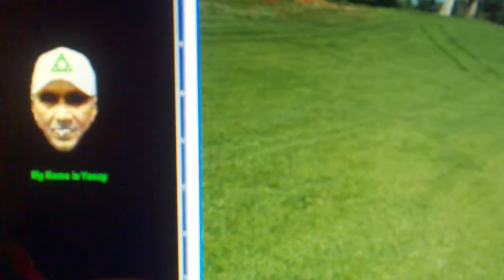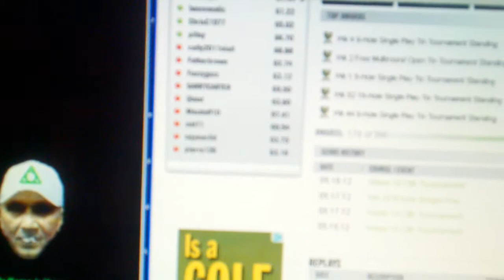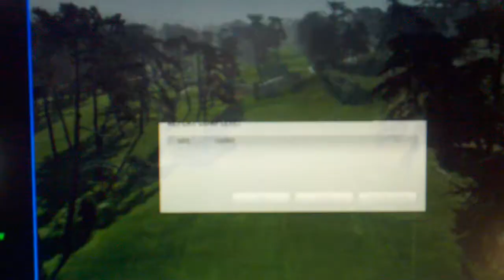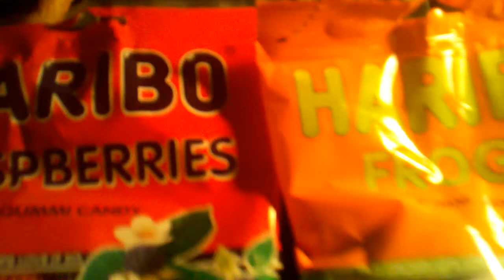Yancy Paranormals: Shadow People All Up On Olympic Club Golf Course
Thanks and whatnots to our good buddy Joeyola from all up on that wgt.com for sharing this replay which we done believe is a confirms on "shadow peoples".